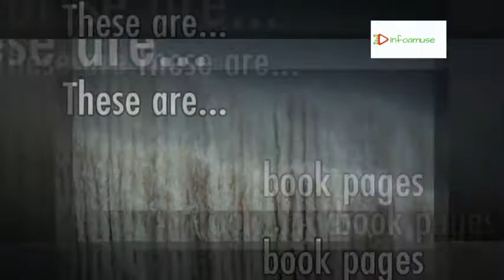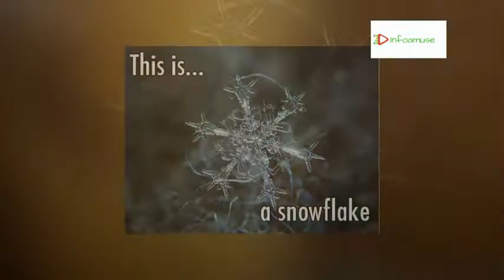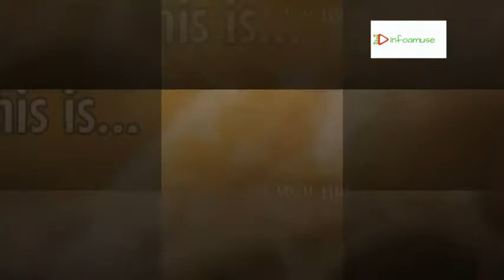incredible things captured by camera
Here we r.. we come again with the things that u cannot watch with your naked eyes..